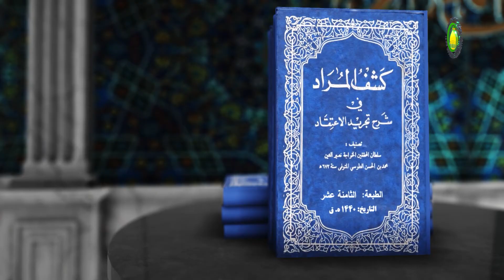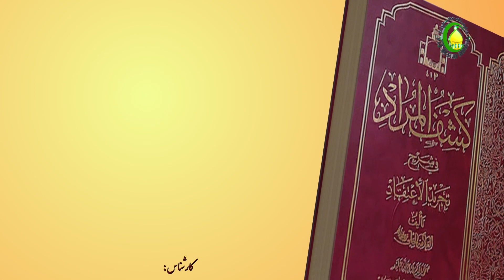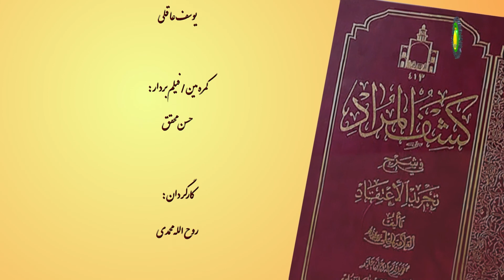194 حسن و وجوب بعثت - استاد: شیخ حسن میلانی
گزیده درس صد و نود و چهار
درس صد و نود و چهار از «و منها: أنّ أشخاص البشر متفاوتة فی إدراک ...»، شروع شده است و تا «... لا یهتدی العقل الی تفصیلها» ادامه دارد. در درس پیشین اشاره شد که بعثت پیامبر یک سلسله فوائدی دربر دارد که به پنج مورد آن اشاره گردید و در این درس به فوائد باقیمانده پرداخته می‌شود. ششمین فائده بعثت انبیاء این است که افراد نوع انسانی را به تناسب استعدادهای مختلف‌شان به کمال می‌رساند. فائده هفتم، آموختن صنعت‌های غیر آشکار، فائده هشتم، آموختن اخلاق و سیاست و نهمین آن خبر دادن از کیفرها و پاداش‌ها است. در ادامه مرحوم خواجه به شبهه براهمه به اختصار پاسخ می‌دهد و مرحوم علامه در شرح جواب ایشان، شبهه براهمه را تقریر می‌کند و سپس جواب مرحوم خواجه را هم بیشتر توضیح می‌دهد. مسئله دوّم راجع به وجوب بعثت است. مرحوم علامه فرموده است: که مردم در ارتباط با وجوب بعثت اختلاف کرده‌اند که معتزله قائل به وجوب بعثت شده است؛ ولی اشاعره آن را واجب نمی‌داند، سپس به دلائل معتزله راجع به اثبات وجوب بعثت می‌پردازد.
کلیدواژه: فوائد بعثت انبیاء.